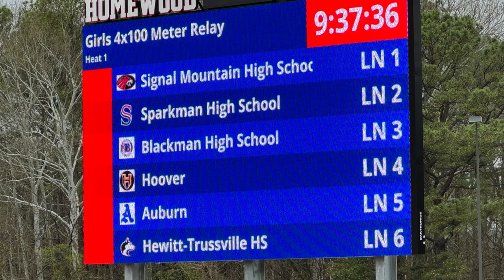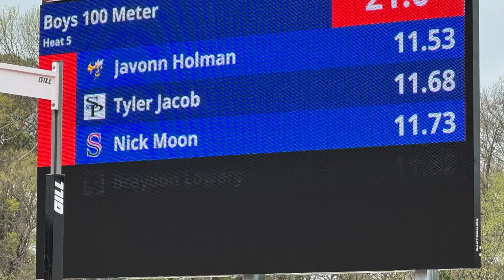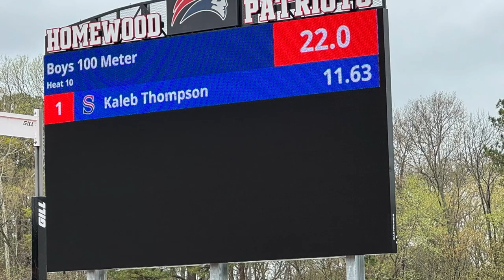Homewood Pictures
Homewood Invitational